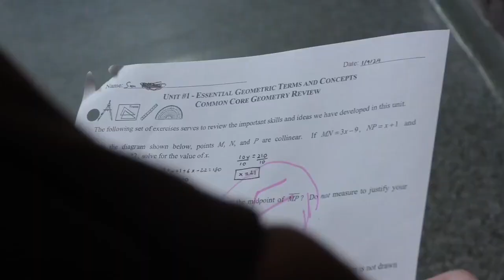Sip by Sip - Ossining High School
Produced, Directed, written and starring Sam Raymond